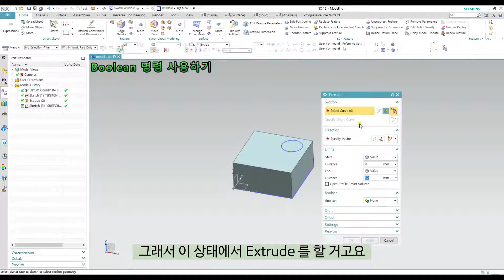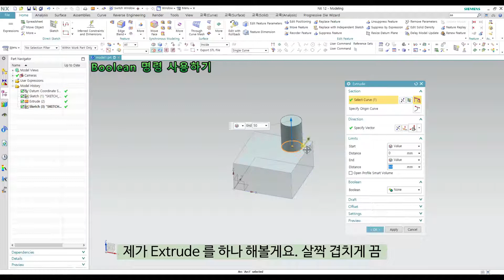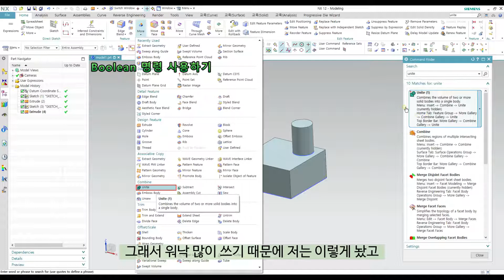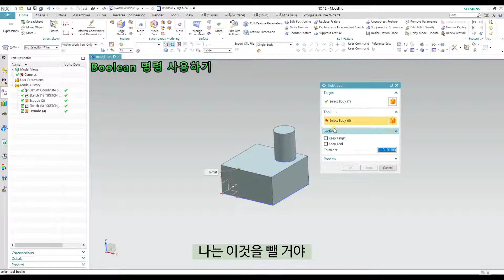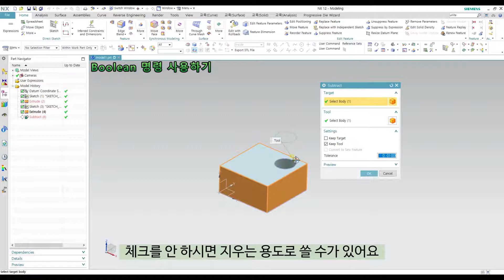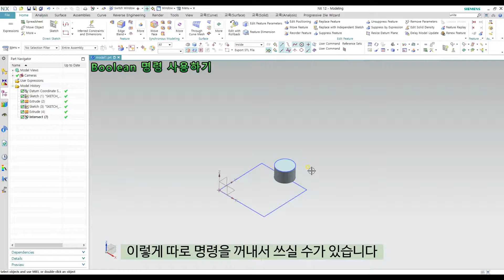제가의 NX세상! - [NX12 강의] - (3d Modeling)#9 Boolean 명령 사용하기